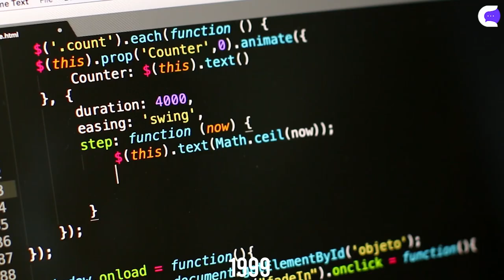La estatua MÁS grande del MUNDO y más cosas que no sabías. Curiosity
▶ La estatua más grande del mundo
▶ Un bosque encontrado en el interior de una montaña de China
▶ Robots que trabajan en una cafetería
▶ El mamifero que nunca antes había sido visto, el Zifio de True

¡SEGUINOS!